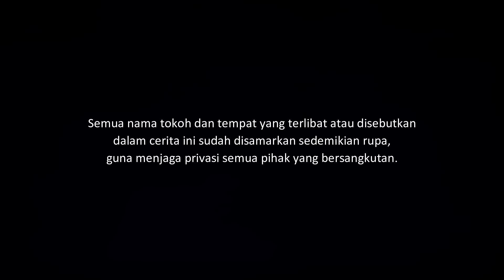KENDURI - PERJALANAN MALAM BERSAMA IBU | CeritaHoror #1466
Kisah horor yang dialami oleh seorang anak yang menempuh perjalanan malam bersama Ibunya untuk menjemput Bapak di acara kenduri.

Yang ingin kirim pengalaman horor, silakan kirim ke:
riambiru[at]gmaildotcom